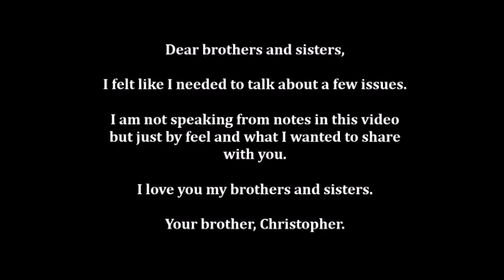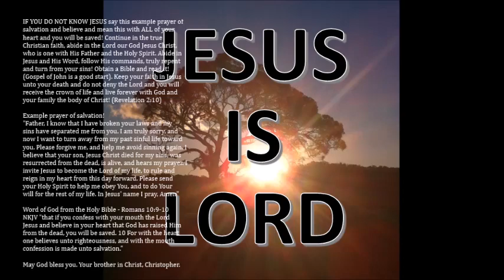Demons Are Coming Upon the Earth! Be Ready to Flee! Free Survival PDF!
In this video I am speaking (without notes for this video) about the issues I feel led about what is important in these times and days before the tribulation and the return of our Lord God Jesus Christ.

I hope you may consider these topics and I give you my love my brethren.

(see the downloads page for all downloads)

May God bless you. Your brother, Christopher.